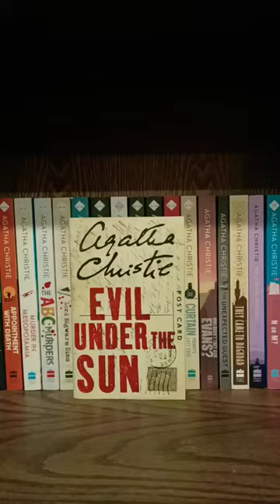Evil Under The Sun By Agatha Christie | Hercule Poirot | Poirot Series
It was not unusual to find the beautiful bronzed body of the sun-loving Arlena Stuart stretched out on a beach, face down. Only, on this occasion, there was no sun… she had been strangled. Ever since Arlena’s arrival at the resort, Hercule Poirot had detected sexual tension in the seaside air. But could this apparent ‘crime of passion’ have been something more evil and premeditated altogether?